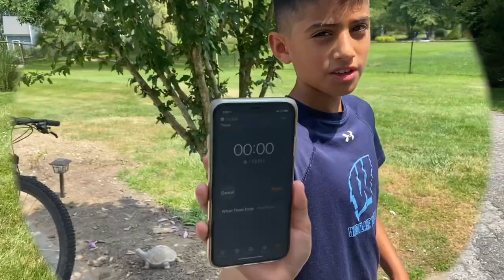Battle 1) MAN HUNT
Cracked man hunt vid